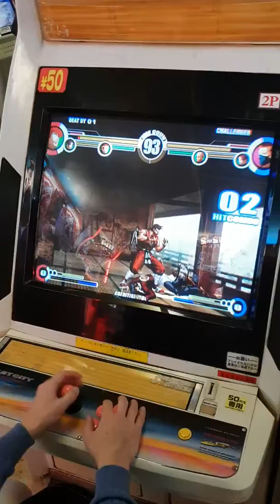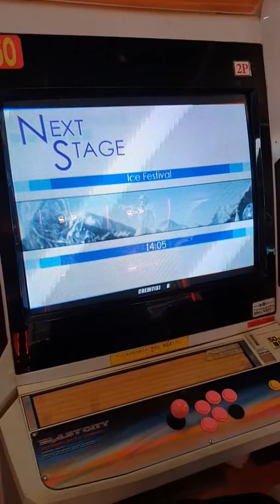20190104 KOFXI carnival 11/16